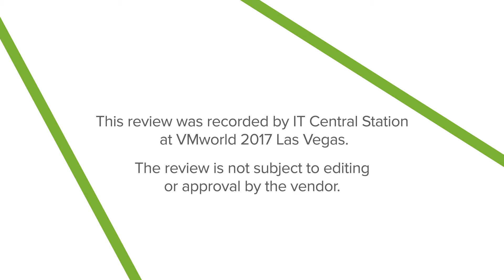VMware vRealize Operations Review (Real User: Luke Kesselring)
This review was recorded by IT Central Station at VMworld 2017 - Las Vegas . The review is not subject to editing or approval by the vendor.